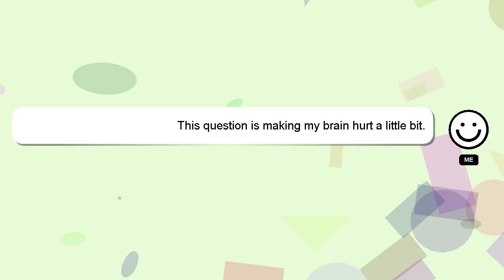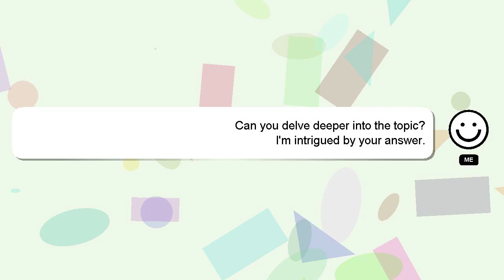How to cut mkv video files?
A short overview of who I am, Nice to meet you, I am Delphi. I am here to assist you in getting the answers you need. - How to cut mkv video files?

I am available to answer your more detailed queries via comments or chat. I will 'heart' your answer to show my gratitude for your contribution.

*1 What we are experimenting :*